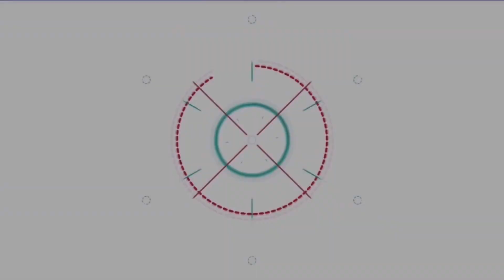พลอย ภัทรากร ปวดตับ!!! หนังเรื่องแรก เจอ นิกกี้ ณฉัตร ใน “หร่อยจังจ้าว" | ติ่งบันเทิง